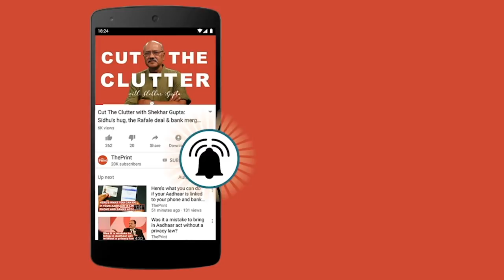Political Adda: पंजाब में हमला क्या राष्ट्रीय सुरक्षा के लिए खतरें की घंटी: Episode 17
At least three people are feared killed and 15 injured in a hand grenade blast in a village in Raja Sansi in Amritsar district Sunday.